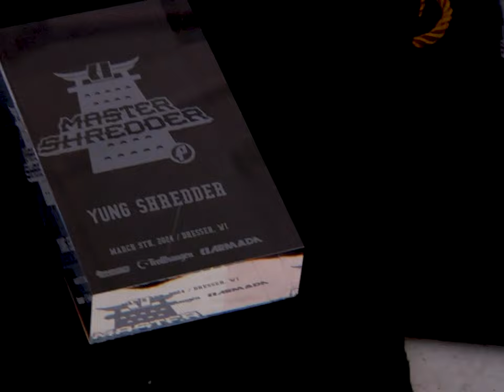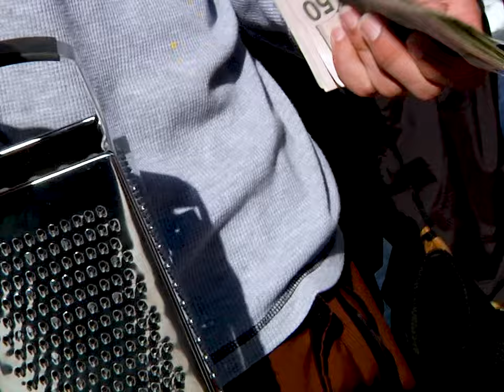Master Shredder 2024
The Midwest's biggest skiing competition is back again and better than ever... skiers from all over the Midwest coming together in a battle to decide who is this years... Master Shredder!

Presented by:
Armada Skis
Monster Energy
Wells Lamont
Fat Tire
Pinewski's Ski Shop
The Little Wax Shoppe
Arsenic Anywhere
Wend Waxworks
Misfit Coffee
Smith
Steve Janisch

Riders (in order of trick appearance):
Jake Johnson @jakejohnson3
Caleb Godwin @calebsiphone
Adam Peterson @adam_peterson_skis_
Quinn Noyes @quinn_noyes
Connor Johnson @cinnaboncon
Bryce Suman @bryce.suman
Sam Spence @samrspence
Jack Kaiser @_jackkaiser_
Phoenix @420supertrooper
Collin Johnston @collinbfallin
Skylar Suman @_sssuman
David Duea @davidduea
Craig Weiler @craigmweiler
Aaron Hunter @aarondontgram
Forest Turtle @treeb01
Paddy Flanagan @pbone__
Matter Wunderlich @wundy__
Sam Malecha @sam_malecha4
Ben Silverglate @sen_bilverglate
Doca Pepelnjak @doca.pep
Faelan Coldwater
Dylan Patty @dylanpatty_

Film: @number1.suspect @haydenbenninghofen

Edit: @haydenbenninghofen
Prod @number1.suspect